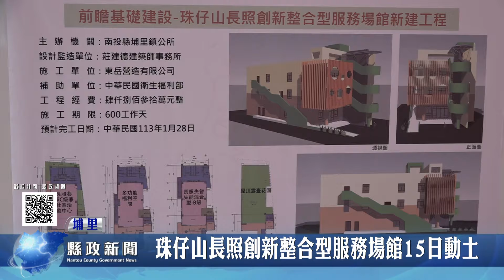埔里珠仔山長照創新整合型服務場館15日動土｜南投縣政新聞 2022.06.15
經過縣政府及公所多年爭取，順利向中央爭取核定5,090萬元經費，興建「埔里鎮珠仔山長照創新整合型服務場館」，15日在埔里溪南國小對面進行動土典禮，預計半年可完工，屆時將提供C級巷弄長照站、老人日間照顧、鄰近小學活動等多功能服務。